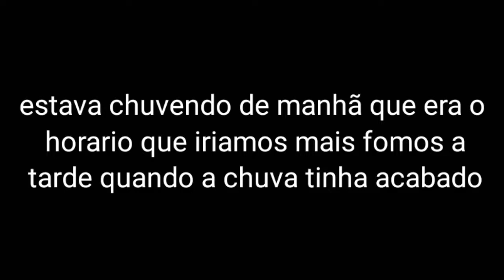Diário de uma viagem #4: último dia em Natal-RN parte 2(passeio de Buggy)